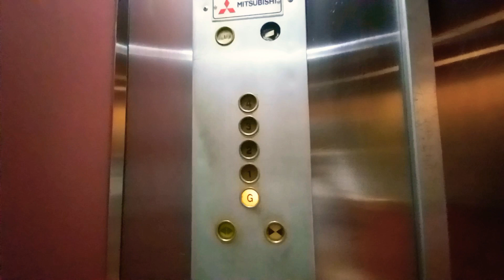Mitsubishi Elevator at JO Hotel (Carpark).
Singapore Elevators & Trains films 1 of the carpark lifts at JO Hotel in Bandar Johor Bahru, Malaysia.

Date taken: May 2 2022
Floors served: G, 1, 2, 3, 4
Year installed: 1970s?
Status: Original